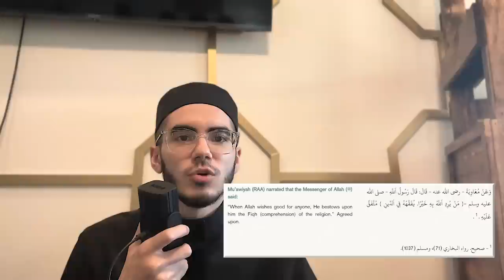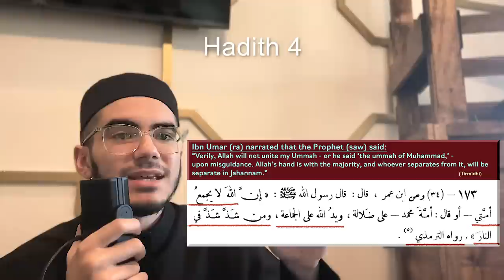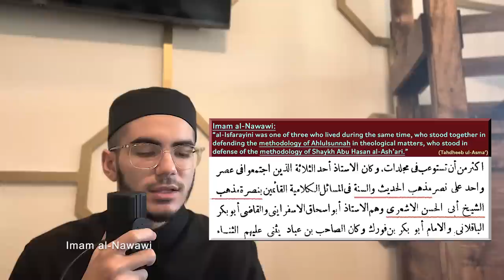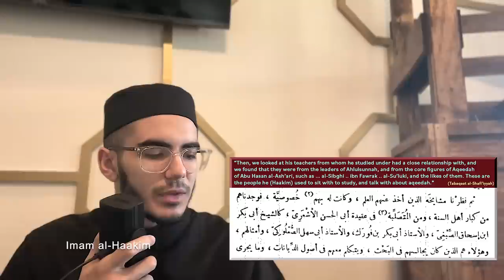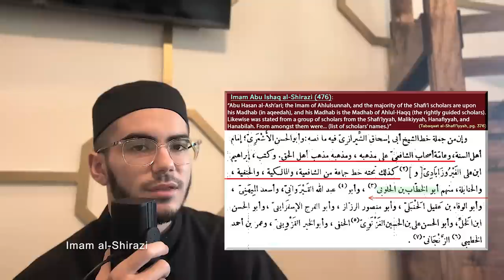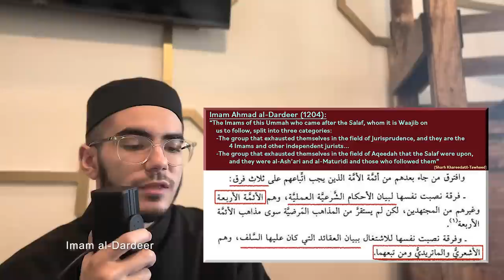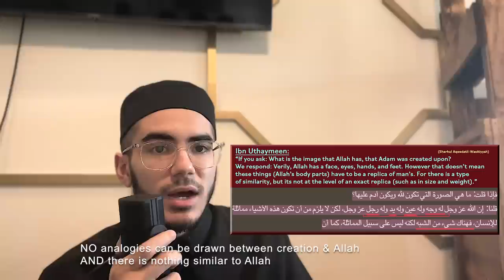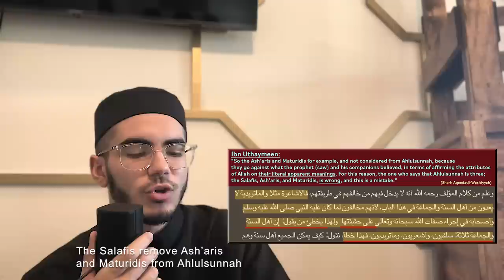IN DEPTH: The Inconsistencies in Aqeedah Between the Salafiyyah and Ahlulsunnah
❗️This video is for brothers and sisters who are interested in the higher level Aqeedah studies, the beginner students of Islamic knowledge, to help keep them on the straight path of Ahlulsunnah in Aqeedah.
Watching this should help with who your knowledge is taken from when you are studying.

🚫 It is not for the brothers and sisters who don’t want to delve into the higher sciences of Islam, or who are not students of Islamic Knowledge.
For the average Muslim, it is not mandatory on you to delve deep into Aqeedah like the scholars do, and your Imaan (belief) sufficient to hold to the basics. The only takeaway here is that the Aqeedah of the Muslims is to hold firm to the belief that Allah is not a physical entity, which means He has no body parts, He is unrestricted, beyond space and time, and that all of His attributes (not body parts) are dissimilar to those of His creation. He is perfect and we are not.

From following the Quran & Sunnah, to the Salaf, to the history of the Ummah, to who Ash'aris really are, to what the Salafi sect actually believes- this lengthy but detailed video presentation critically details every aspect, and demonstrates why it is incumbent upon every Muslim to follow traditional and authentic sources when seeking knowledge, and to stay away from the Salafi sect when it comes to studying Aqeedah, as this field is the most important aspect of Islam.
Remember that the prophet ﷺ said that at the end of times, the people will be misguided by those who have beautiful speech.
A person speaking well and beautifully, no matter how many Hadith he memorized, does not make him knowledgeable in every field of study in Islam.
BE CAREFUL who you take your deen from.
READ BIOGRAPHIES of speakers online.
DON'T TRUST someone because he says some Arabic words!
REMEMBER THAT the deen does not come easy, and true knowledge must be sought out by a person.

Timestamps:
0:00 PART 1 - PRELUDE
0:31 1. Following the Salaf
1:42 2. The preservation of Islam
3:27 3. Take knowledge of a field from those specialized in the field
4:37 4. The job of the Fuqahaa
5:09 5. The job of the Muhaddith
7:02 6. There is no disrespect to Hadith scholars
8:00 7. What "the majority of scholars has been Ash'ari" means
8:42 8. [!!!] Your liver could rupture if you don't listen.
14:03 PART 2 - THE PROPHET ﷺ ON THE PRESERVATION OF ISLAM
14:16 1. The noose of Islam
14:48 2. Shaytan is a wolf
15:49 3. The loner is alone in Jahannam
16:57 4. Allah is in control
18:18 5. Those who create division & leave the majority.
21:06 PART 3 - THE HISTORY OF THE UMMAH
22:10 1. Imam al-Nawawi
26:33 2. Imam al-Haakim
29:52 3. Imam al-Bayhaqi
30:52 4. Imam Ibn Katheer
36:27 5. The Malikis
39:17 6. Imam Ibn Hajr al-Haytami
41:22 7. Imam Ibn Abdil-Salaam - Shaykh of the Shafi'iyyah
42:58 8. Imam Ibn ul-Haajib - Shaykh of the Malikiyyah
43:10 9. Imam al-Hasiri - Shaykh of the Hanafiyyah
43:16 10. Imam al-Qushayri
43:57 11. Imam al-Shirazi
46:08 12. Imam al-Murtada al-Zabidi
46:48 13. Imam al-Khayali
48:11 14. Imam Abul-'Abbas al-Hanafi
49:11 15. Imam Ibn Abdil-Salaam - Shaykh of the Shafi'iyyah (2)
49:33 16. Imam al-Muwahibi al-Hanbali
51:28 17. Imam al-Dardeer
52:34 18. Imam al-Safarini al-Hanbali
54:00 19. Imam Taj ul-Deen al-Subki
57:55 Introduction to Part 4
1:00:22 PART 4: HANBALIS VS. SALAFIS IN AQEEDAH
1:01:09 1. Allah is not bound to a place.
1:03:09 2. Allah is not in a direction from us.
1:05:33 3. Firm negation of Allah being physical.
1:06:37 4. Drawing analogies & having resemblance to Allah
1:08:48 5. Allah's "face" is not an image, whilst ours is.
1:10:17 6. The "hand of Allah" is not a literal hand.
1:13:41 7. Allah doesn't literally come, go, ascend, or descend.
1:15:24 8. Classical Hanbali scholars using 'Ilm ul-Kalam
1:17:00 9. Imam Ahmad ibn Hanbal
1:21:32 10. Imam al-Shafi'i
1:22:12 11. Imam Ibn Hajr on the Salafiyyah of today
1:23:07 12. Imam Ibn Hajr on the Aqeedah of the Salaf
1:25:30 13. Imam Ibn Hajr on the Salaf doing Tafweed ul-Ma'naa
1:27:23 Salafis' misunderstanding of Tafweed
1:28:45 Salafis calling the past scholars "idiots"
1:32:09 Salafis remove Ash'aris from Ahlulsunnah
1:32:39 Salafis lie about the Prophet ﷺ & Sahabah
1:34:19 PART 5: CLOSING THOUGHTS